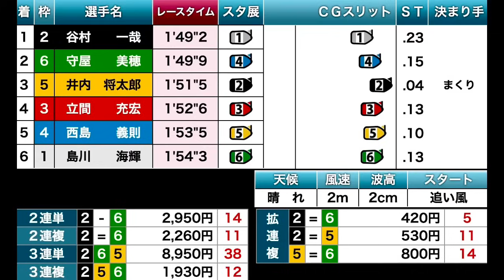【G1宮島競艇】予選大外1着勝負⑥守屋美穂!!④西島義則の進入で展開あるか??大注目